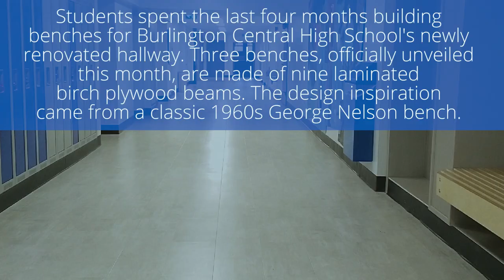Burlington Central HS students create classic benches for renovated hallway